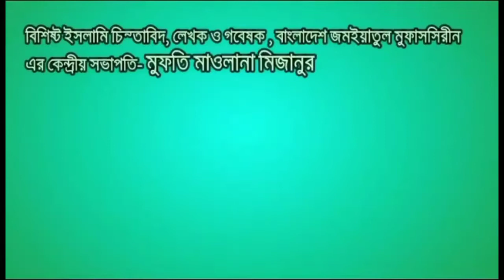জেনে নিন পহেলা বৈশাখ উজ্জাপনের ভয়াবহ পরিনতী🔥| মুফতি মাওলানা মিজানুর রহমান সালেহী |Darussunnat Media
আলোচকঃ মুফতি মাওলানা মিজানুর রহমান সালেহী।
জামিয়াতুল মুফাসসিরীন কেন্দীয় সভাপতি ও খতীব- ভাটুলীয়া কেন্দীয় জামে মসজিদ।